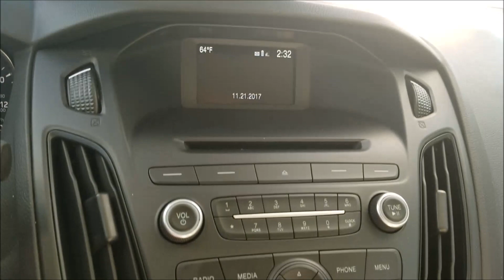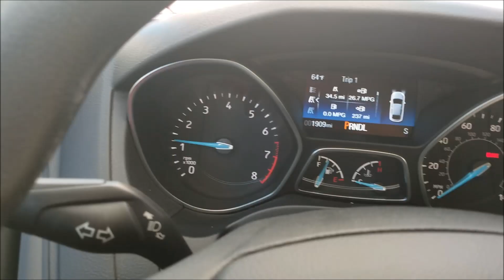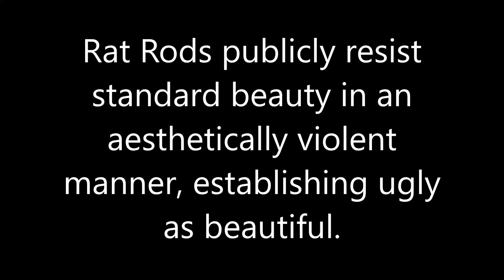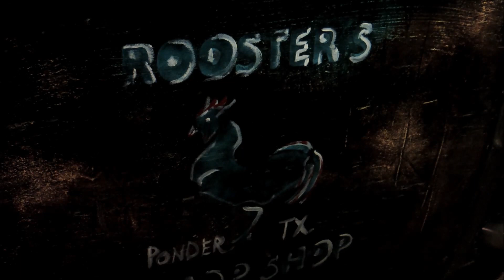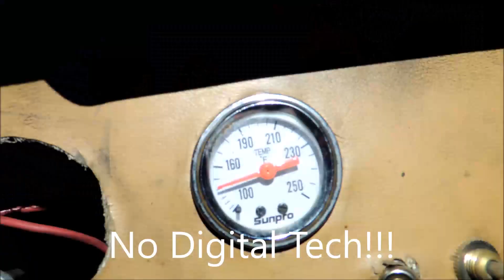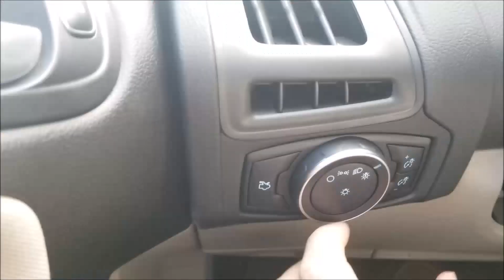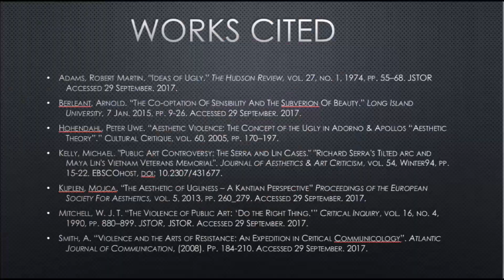The Ugly Beauty Of Rat Rods; Fine Arts Documentary *DICE*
By: Corbin Randel and Jakota Winkle
Discusses the Ugly Beauty in the Resistance of Standard Beauty, and the Aesthetic Violence Created by the Exposure of Rat Rods!